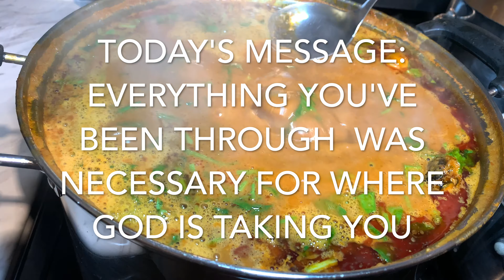Palmnut peanut or groundnut spinach soup / abenkantekonto / Banga soup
ingredients
-goat meat with skin
-beef tripe
-beef intestines
peanut/groundnut butter
-palmnut
-pepper
-onions
-spinach
-mushrooms
-shallots
-ginger
-salt
-anise seeds
- tomato paste
-garlic
-dry shrimp blended
-crab
-mackerel
-cow foot